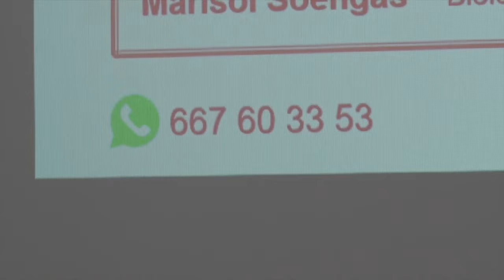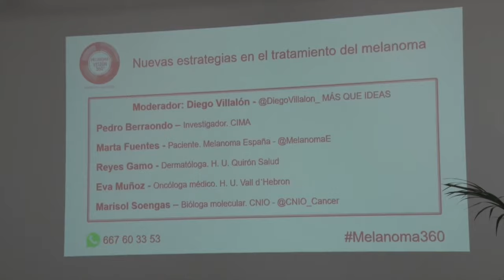💊❓MELANOMA. Nuevas estrategias en el tratamiento. Coloquio II Foro Melanoma Visión 360, 2016.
Coloquio acerca de las nuevas estrategias terapéuticas para conocer en qué consisten y dialogar acerca de las principales dificultades para los pacientes

- Pedro Berraondo. Investigador especialista en Inmunología. Centro de Investigación Médica Aplicada (CIMA)
- Marta Fuentes. Paciente de melanoma. Representante de Melanoma España
- Reyes Gamo. Dermatóloga. Hospital Universitario Quirón Salud de Madrid
- Eva Muñoz. Oncóloga médico. Hospital Universitario Vall d´Hebron de Barcelona. Grupo Español Multidisciplinar de Melanoma (GEM)
- Marisol Soengas. Bióloga molecular. Jefa de Grupo de Melanoma del Centro Nacional de Investigaciones Oncológicas (CNIO)